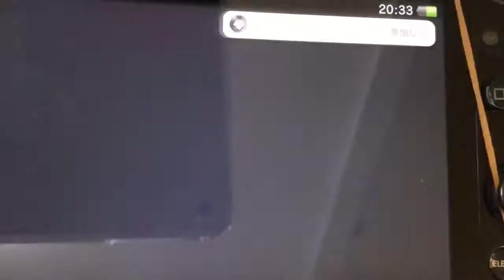mincraft学校生活荒らされたあいるさんに...